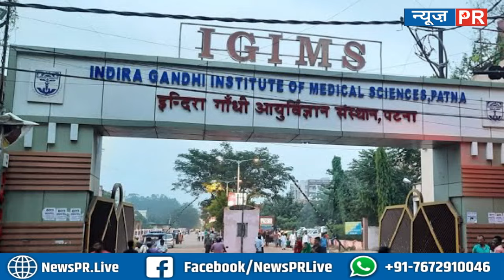Nitish से मिलने जेपी नड्डा पहुंचे, दोनों एक साथ निकले, बिहार में होगा खेला...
धन्यवाद
टीम NewsPR